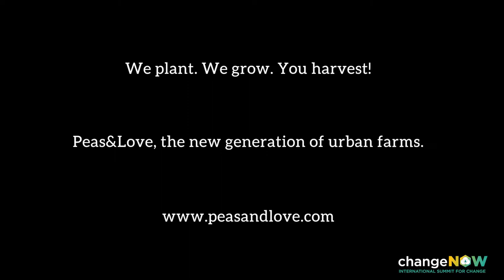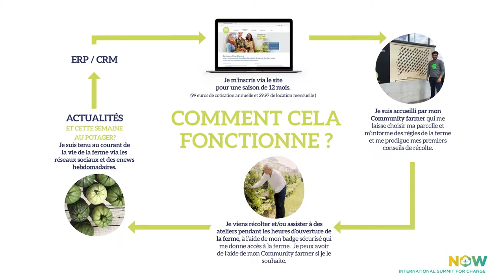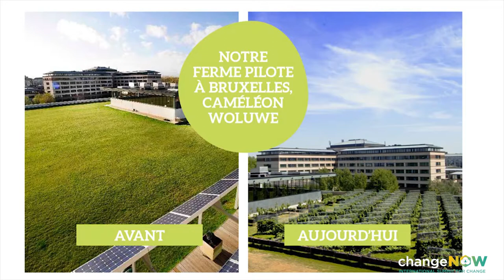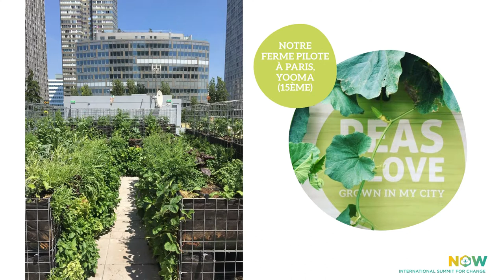Changing Cities with Peas & Love | Jean-Patrick Scheepers, Urban Farm Company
Peas & Love is an Urban farming concept. With Jean-Patrick Scheepers, at ChangeNOW 2017.